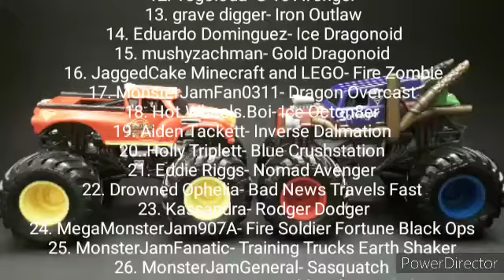Monster Jam Sign Up Series #90 Field Of Trucks!